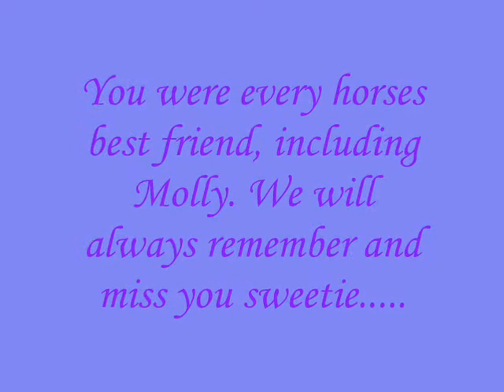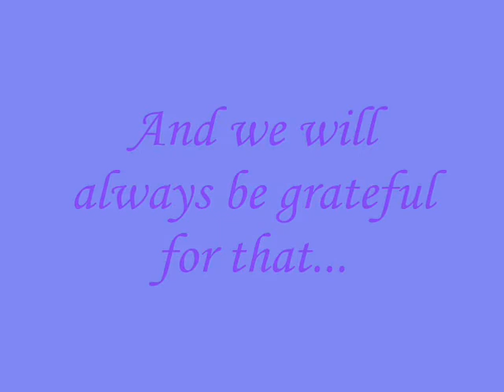R.I.P Traliee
This is a very strong video. It makes me cry every time I watch it. Traliee was a wonderful horse, its been almost a year since her death and I thought it was about time I pulled myself together and made a video of her. She was so sweet and caring and will be missed by all of us greatly.
Traliee was put down as she had mites in her feathers, she was constantly stamping and she made them bleed. She was scared of having her feathers touched by the cream, clippers, scissors, or spray. And so we all decided it was time to put her out of her misery. She wouldnt let us touch them and no matter how much we tried the situation was only getting worse. We even tried sedation but we nearly lost her by doing that. Traliee was 30+ years old and had a great life. We miss her greatly. xx